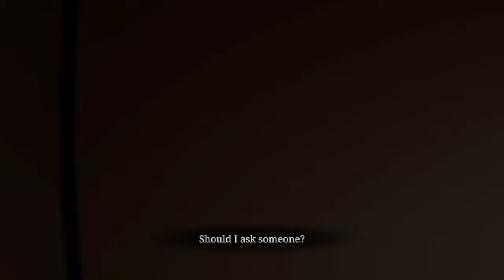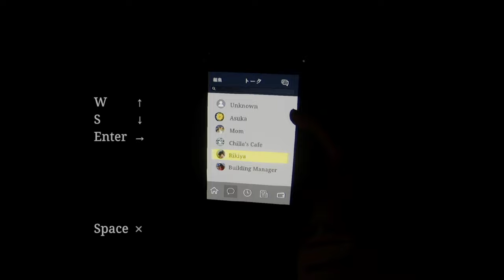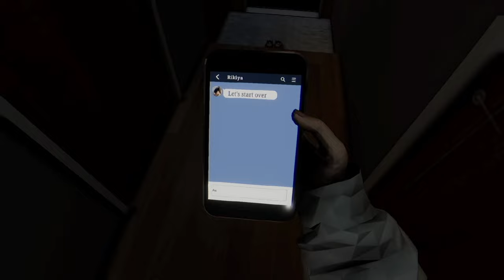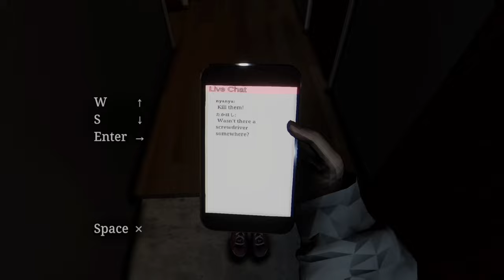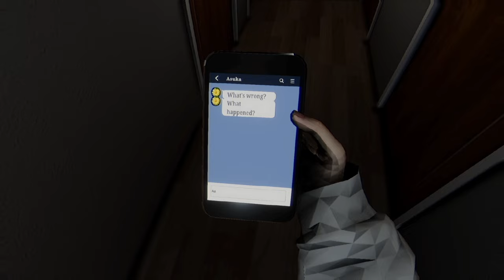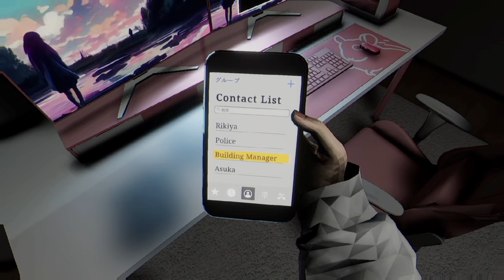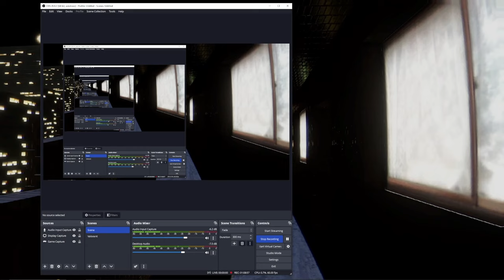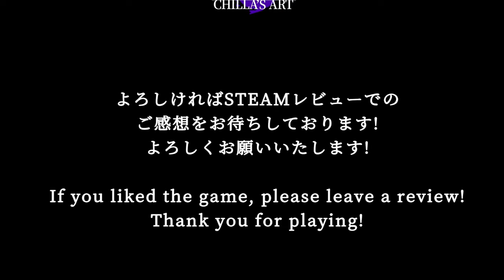Parasocial - CHILLA'S ART | ENDING - uhh he broke in?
Welcome Parasocial, to the latest horro game by Chilla's Art. We're taking parasocial relationships to the next level by having some dude stalk us and enter our house?

Gameplay - Walkthrough